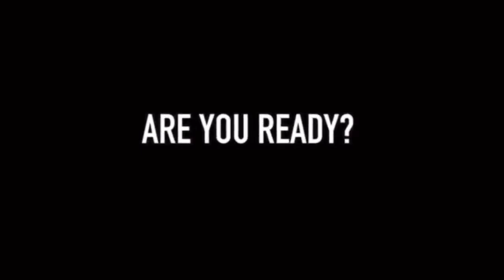LLEGO LA HORA DE LA VENGANZA DE AURELIO CASILLAS Y VA TRAS SUS ENEMIGOS EN EL SEÑOR DE LOS CIELOS 8